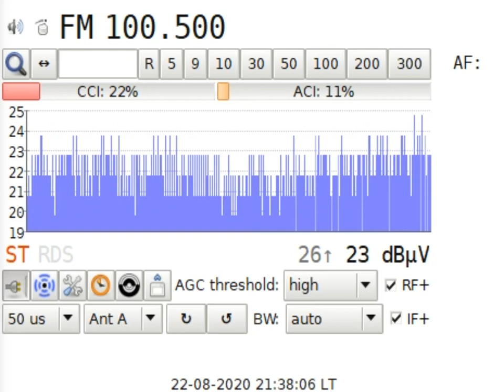DXFM Retro Rádió @Kab-hegy HU in Craiova RO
Tuner TEF 6686
567 km